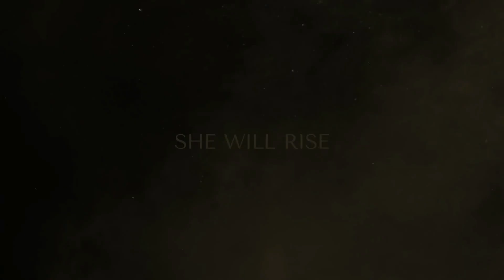13 Upcoming PS5 RPG Games in 2021- PS5 Games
13 Upcoming PS5 RPG Games in 2021- PS5 Games. This video shows the top upcoming PS5 RPG games / Playstation 5 RPG Games in 2021.  These upcoming PS5 games will hopefully set a new standard of gaming and hopefully the playstation 5 becomes more available as the year moves on.  Thank you guys so much for watching and all the love you send everyday, it keeps me going!

My Equipment

Capture Card

Graphics Card